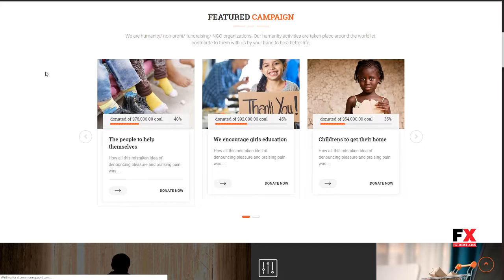Karangal - Nonprofit, Charity, NGO Fundraising WordPress Theme T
Columns 4+

 Layout Responsive

 Tags campaign, charity, church, donate, donations, foundation, fund, fundraising, ngo, non profit, non-profit, nonprofit, organization, paypal, volunteer